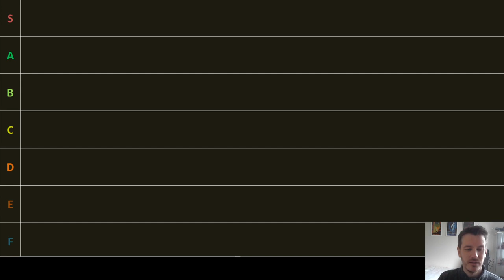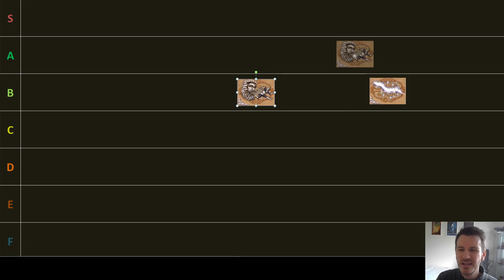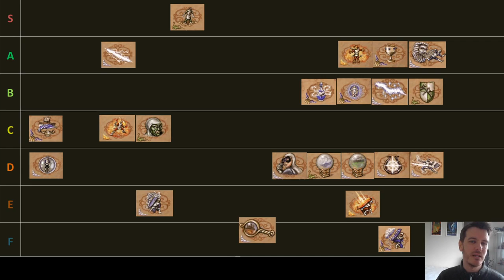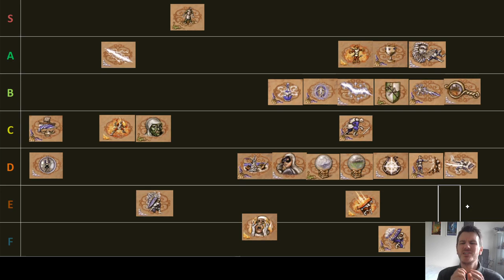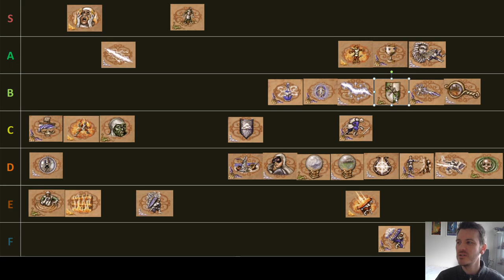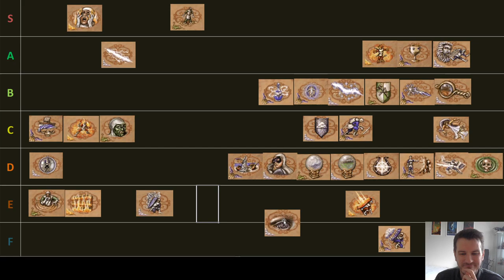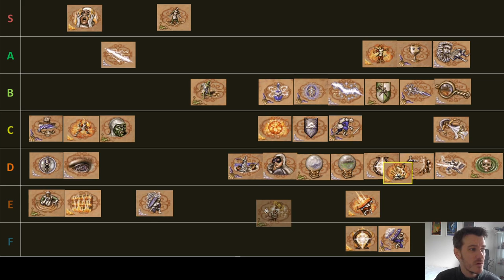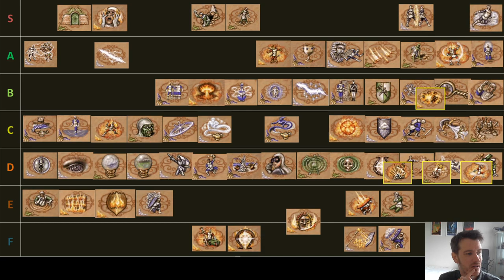Heroes 3 Spells Tier List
Every spell in the game painstakingly analysed and ranked in order of awesomeness! Relax and enjoy this extended session and bring me forth your disagreement and objections!!